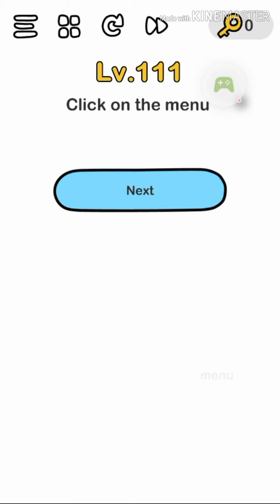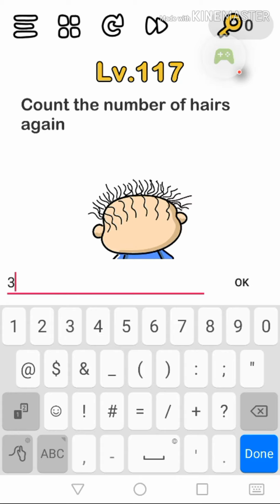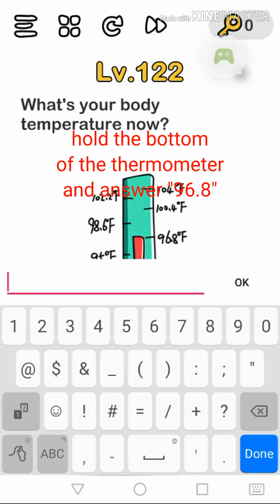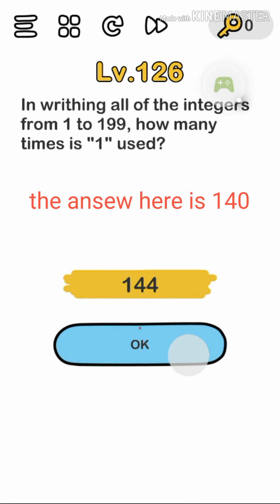Brain out walkthrough ( level 102-126) part 3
Sorry for saying bad word in the last second